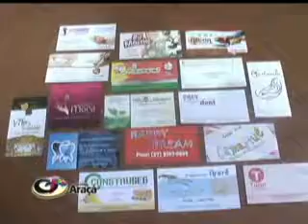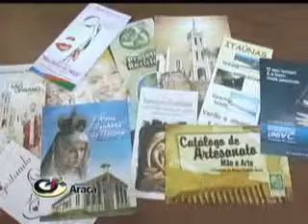Projeto Araçá - Programa Young star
Pensado e Idealizado pelos alunos da oficina de Audiovisual do Centro Cultural Araçá